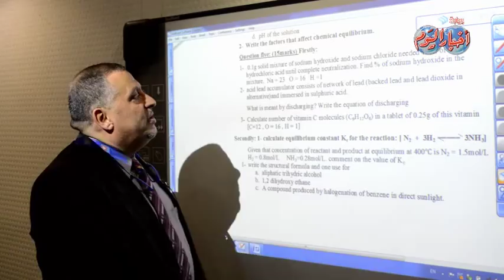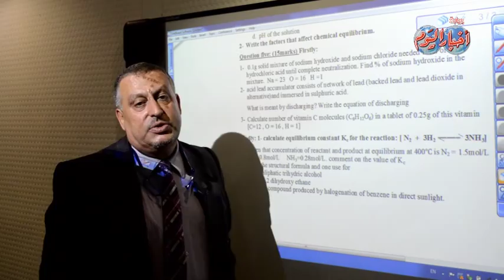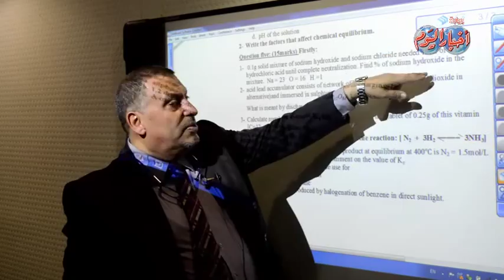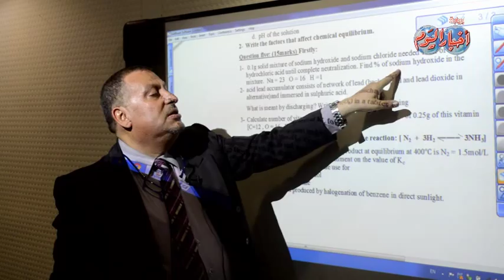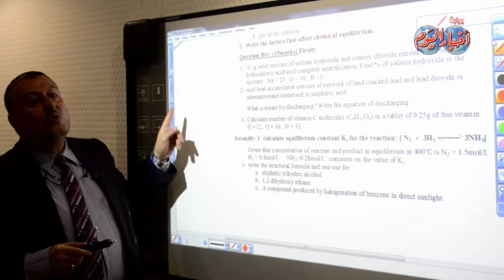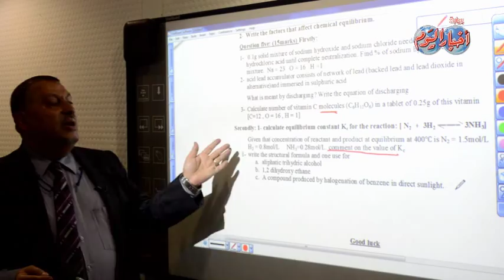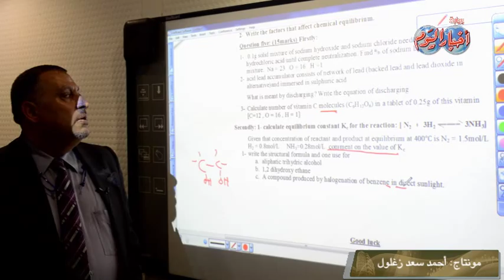كيمياء إنجليزي السؤال الخامس